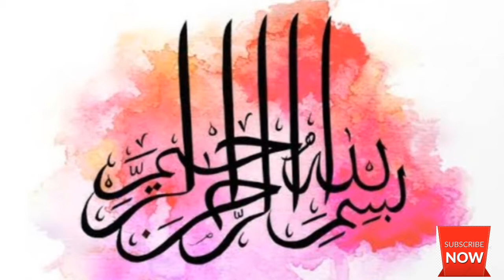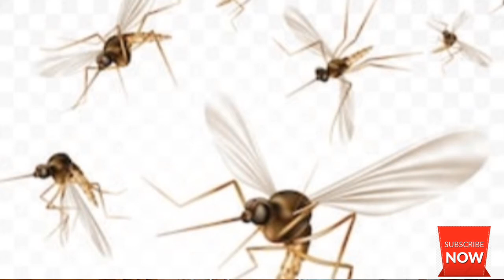Ghar Main Machhar Chayunti Dakhil Na Honey Ka Amal / Wazifa For Mosquito Aunt Will Not Enter in Home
Dear Brothers and Sisters, in this video we would like to tell you about mojarab wazifa for mosquito and aunt they will not enter in home, because mosquito try to hide in winter season in home. Doing this amal no mosquito in home for sure.

For more islamic and wazaif videos please

wazifa for mosquito